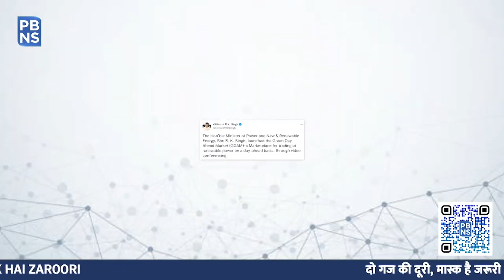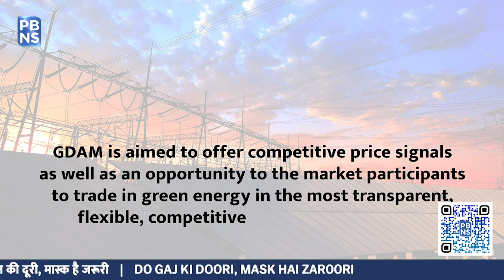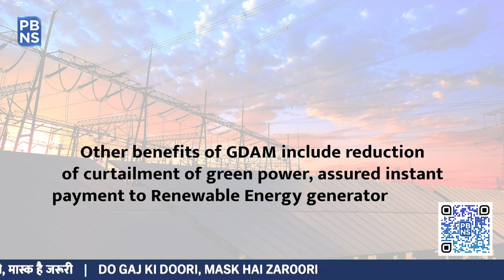Green-Day-Ahead-Market(GDAM): All you need to know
India is paving the way for a sustainable future; a brighter tomorrow! In a bid to achieve the Renewable Energy Capacity milestone and realising the vision of PM Narendra Modi of attaining the target of 450 GW by 2030, the Union Minister for Power and New & Renewable Energy R K Singh unveiled the Green-Day-Ahead-Market (GDAM).